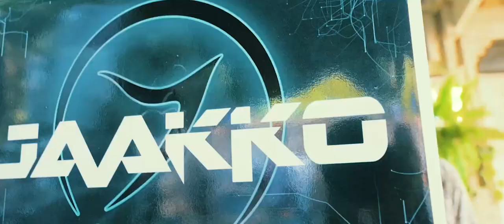Jakko - Zenon Rec @ Modem Festival 2019 Croatia (aftermovie official)